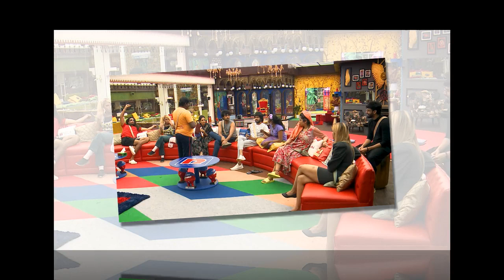தகுதி இல்லாத தலைவி இசை | ஒனெக்கெல்லாம் மரியாதை ஒரு ... | UnseenVideo | Bigg Boss Tamil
Bigg Boss Tamil Review. This is not fake review. We will discuss only what happens in the episode and promo. We are not intrested in clickbait.

Tamil BiggBoss Review with some motivational speech.